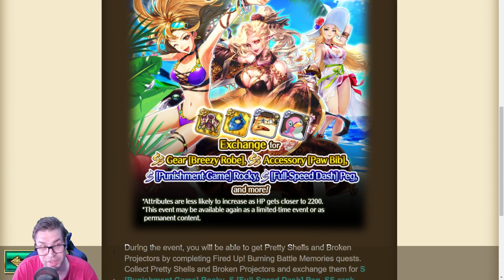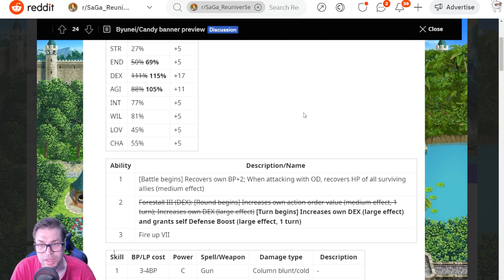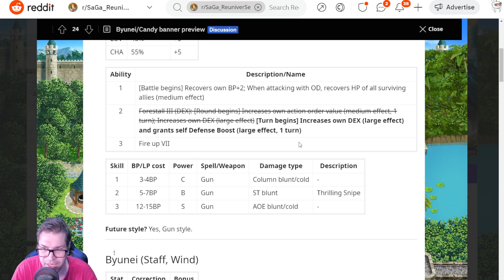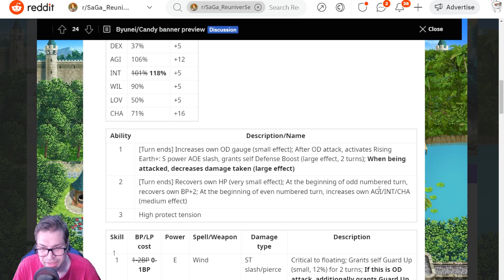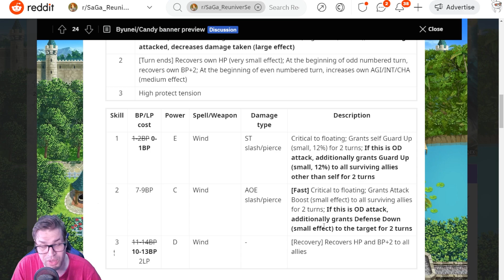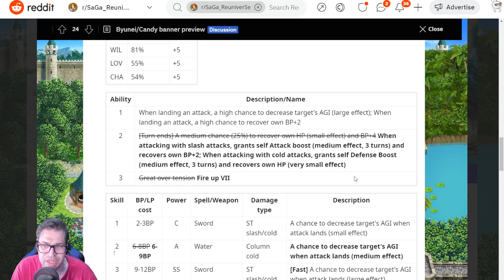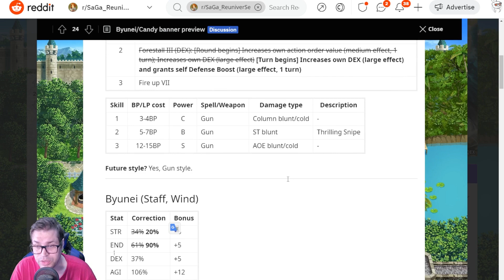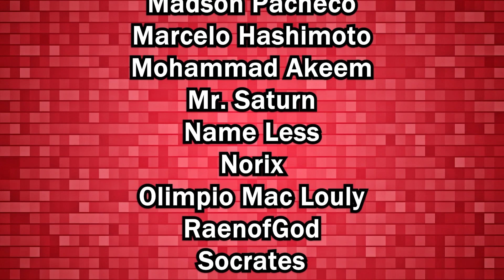re;UniverSe News 05/01: 2x Summer! Byunei's Banner Preview! - Romancing SaGa re;UniverSe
Summer is finally among us and 2 new banners have been announced, as we already have info on Byunei's banner, we discuss the info on today's video